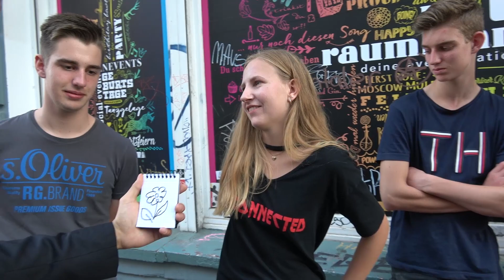GEDANKENLESEN: MAGIER ERRÄT BILDER - Mind Miracles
Es geht weiter mit "Mind Miracles"! Diesmal errate ich Bilder, die die Leute gezeichnet haben. Viel Spaß damit! ;)

❌Danke an Dennis von TurtleTV für die Unterstützung bei den Aufnahmen.